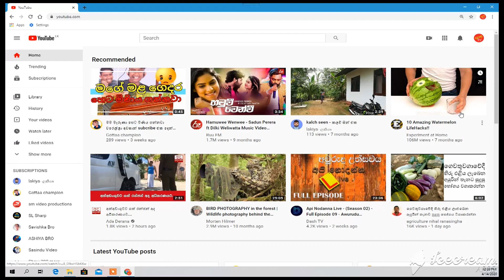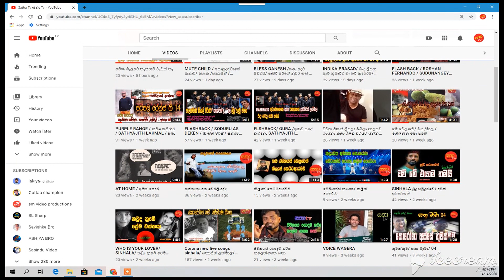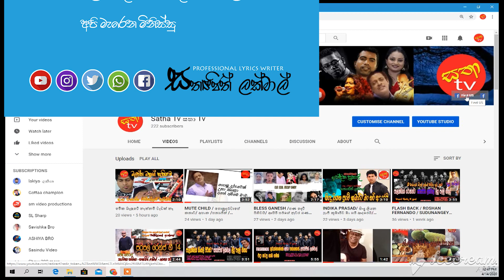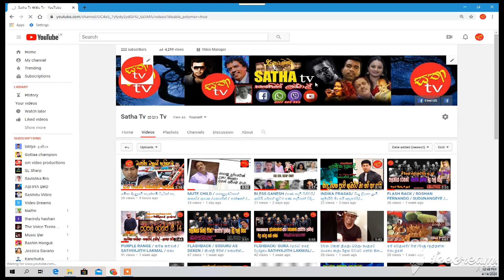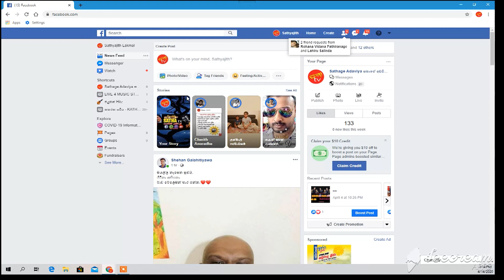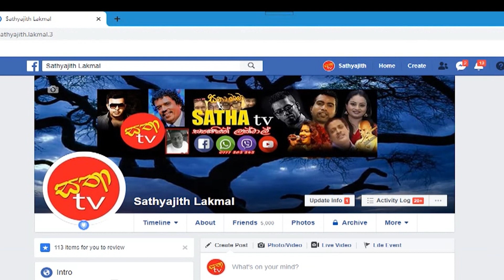HOW TO GO TO SOCIAL MEDIA FROM CHANNEL ART WITH A ONE CLICK 200503 SINHALA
FACEBOOK PAGE : Sathage Adaviya සතා TV

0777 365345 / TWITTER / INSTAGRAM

මගේ ‌මේ ගීත ටිකත් මතකයි නේද  මම සතා
soduru as deken wetena - kingsly peris flash back
obta adare karapu tharam - kingsly peris flash back
sudu manike - kingsly peris flash back
loku puthe ubata - kingsly peris flash back
hemadema lebunu oba mata - kingsly peris flash back
mage jiwithe athi thura - kingsly peris flash back
obata thiyena adare - roshan fernando flash back
sudu nangiye -  roshan fernando flash back
hada wathin oba pethuwama -  roshan fernando flash back
niwaduwata mama ennam -  roshan fernando flash back
pini wtunata sudu nelumata -  roshan fernando flash back
pun chi as deka  - roshan fernando flash back
andara wetata ruwe -  roshan fernando flash back
maha sayure -  roshan fernando flash back
golu daruwek una kiyala - asanka priyamantha peris
sudu gaume reli hada hada - damith asanka
main game weeramani - damith asanka
chichiri chiri wessa wetena kolam maduwe - damith asanka
bada irigu karal - damith asanka
iguru wage hitha podi karaganna - damith asnka
nugegoda etha wenas wee - chamara weerasinghe
gadi kelle - chamara weerasinghe
wana wadule wasanthayata - chamara weerasinghe
jiwithaye hodama hariya - chamara weerasinghe
sarasawiye doratua laga - chamara weerasinghe
 geunu wasantheka pera ath bawayaka - sathish perera song

flash back with chamara weerasinghe
flash back with kingly peris
flash back with damith asanka
live show damith asanka
live show chamara weerasinghe
live show asanka priyamantha p
Category Music
Category
Music